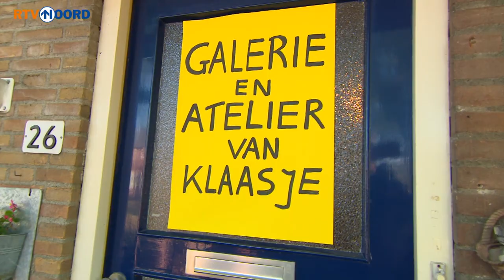99 jaar en het hele huis vol schilderijen | RTV Noord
Klaasje van der Tuin uit Siddeburen is 99 jaar en heeft vanwege haar verjaardag haar hele huis vol zelfgemaakte schilderen hangen. Het is één groot atelier geworden waar iedereen de schilderijen kan bekijken en ook gratis mee kan nemen.